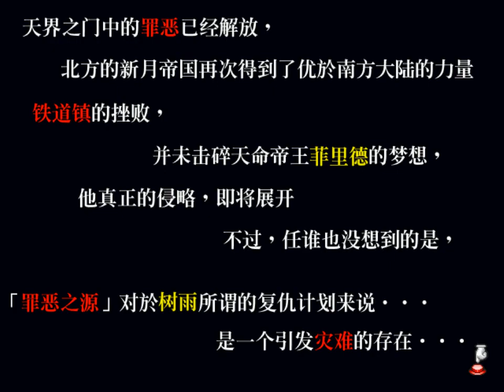風色幻想SP 劇情04章 天界之門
風色幻想SP（Special Purpose）封神之刻是弘煜科技於2000年發布的科幻戰旗RPG遊戲，有別於風1~風4構成的菲利斯多篇，SP是另一個全新的世界觀，講述光與暗，毀滅與重生的故事。遊戲共9章，4種結局，並附有前作風1的續篇小故事 《風色幻想Forever 龍的新娘》，講述露菲雅和安潔妮尋找到艾薩斯的故事。遊戲通關後，有100層的終焉之塔，通關100層後有製作組一小段劇情。另外，SP的音樂也是不錯的。
Win8.1，版本1.05，Bandicam錄製，遊戲減速窗口化，分辨率960*720，幀率60。